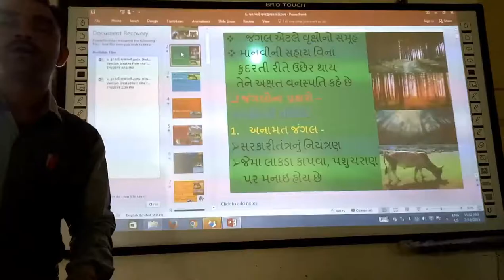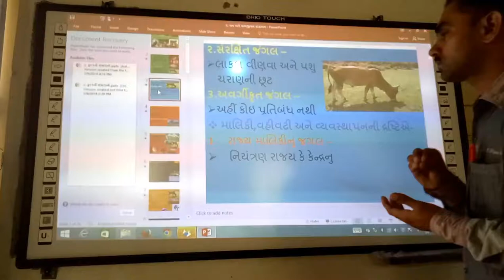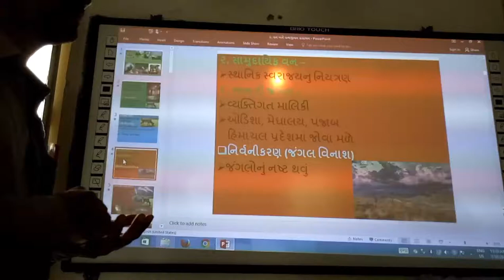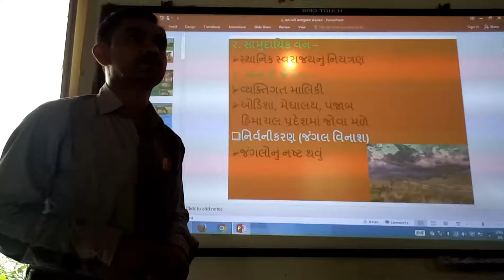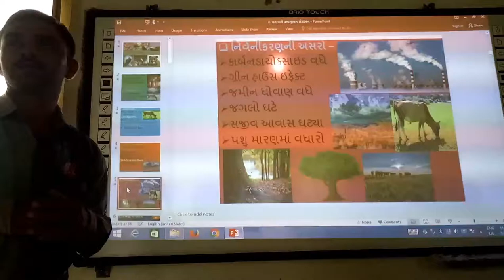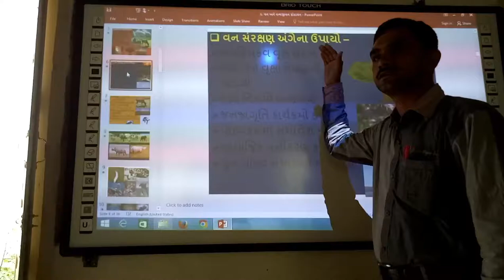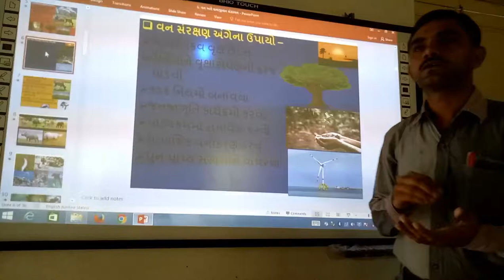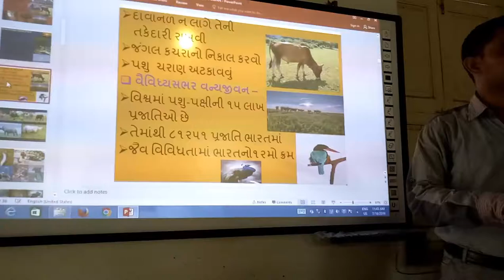જંગલોનું વર્ગીકરણ અને નિર્વનીકરણ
જંગલોનું વર્ગીકરણ અને નિર્વનીકર, | smart india, | suresh dhoriya, | Forest Classified, | Indian forest ,| Best infarmation of Forest, | you tube, | Education, | technology, | animation, | short note, | social science, | videos, | Information,